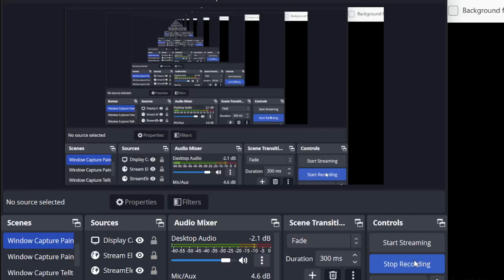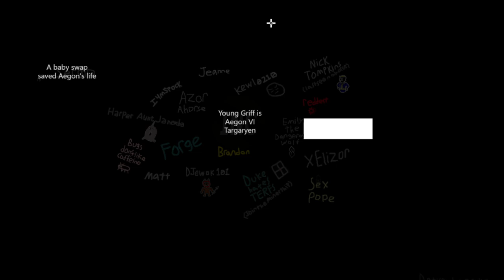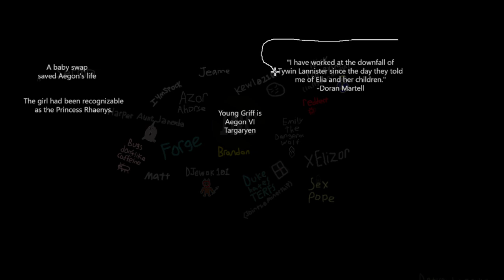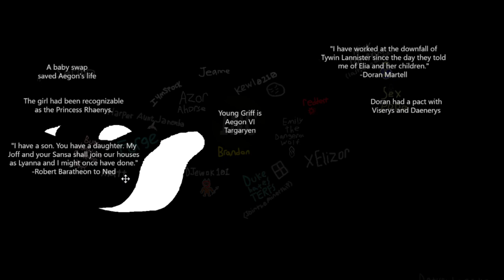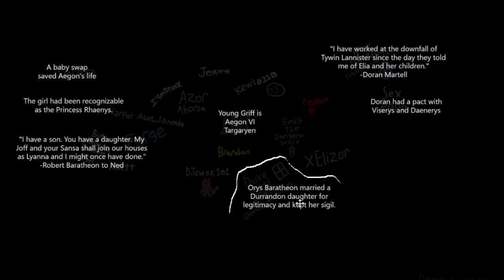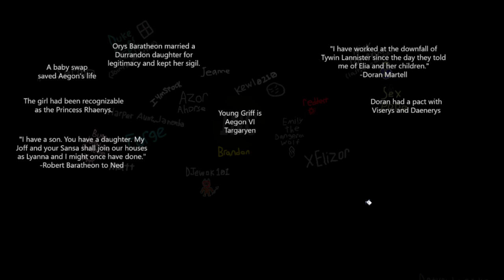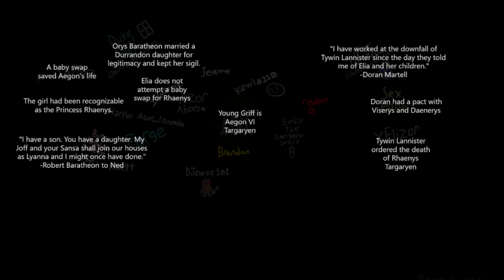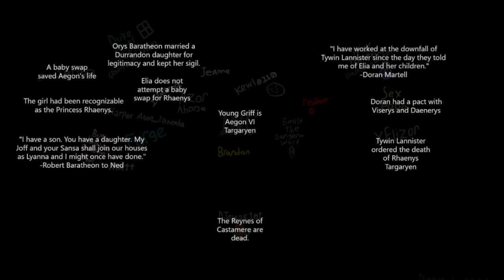The Death of Rhaenys Targaryen - ASOIAF Theories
This one was a lot of fun. Big ups to Reddest or bringing us this beautiful madness.

ALSO ZAC RELEASED AN ABLUM YOU CAN BUY AND LISTEN AT THE FOLLOWING:
Amazon Music

We do also have a second channel @interestingnerdnetwork where we do other nerdy things.